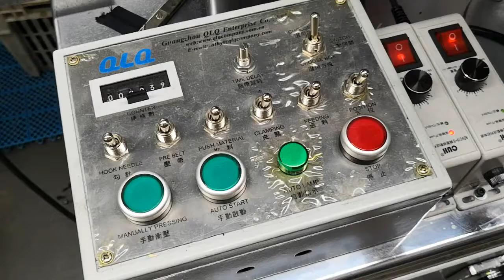Explain pulling time delay for pin box machine QLQ-PBMM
For getting more detailed information, please contact our manager Mrs. Cathy Li.